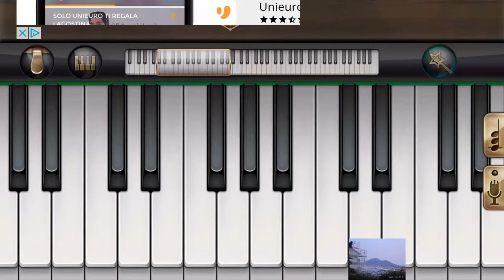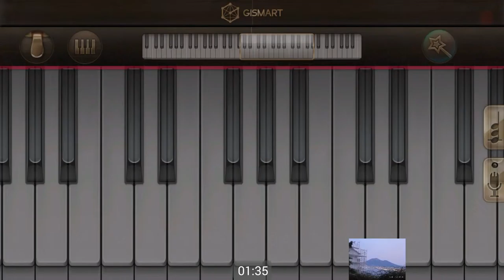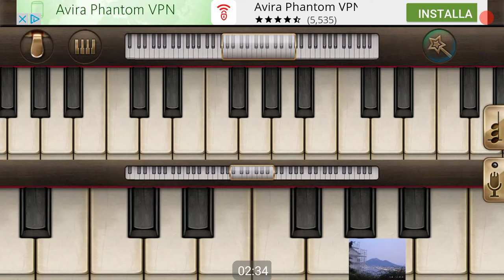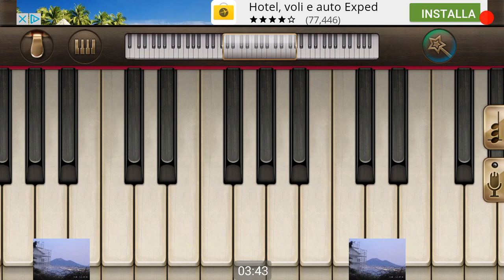Musica su android